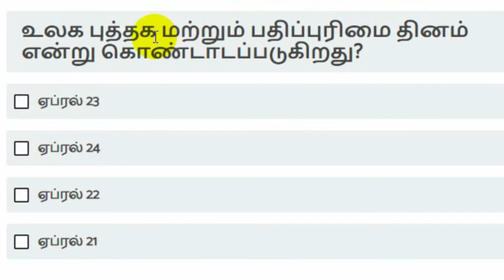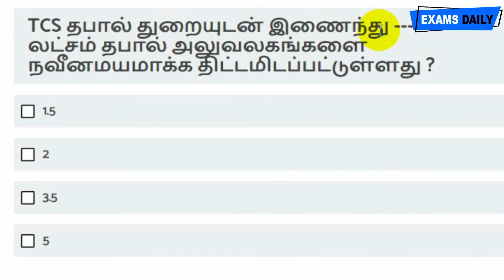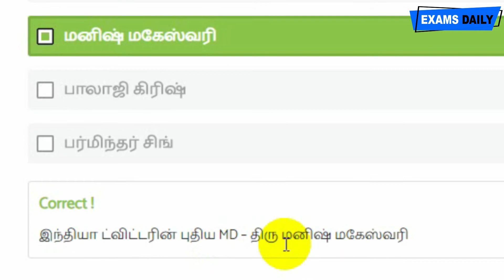CURRENT AFFAIRS QUIZ APRIL 24, 2019 - தமிழில்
CURRENT AFFAIRS QUIZ APRIL 23, 2019 - தமிழில்
Here we given CurrentAffairs Quiz for APRIL 24, 2019. Candidates can Read Current Affairs and then check your CA Knowledge from this link.